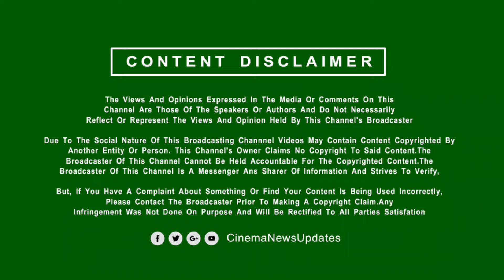விஜய் வாங்கிய புதிய கார் -அப்பாவுடன் மகன் ஓட்டிய வீடியோ | Vijay Son Jason Sanjay Car Driving - GOAT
Cinema News Updates (Tamil Cinema News) is an everything about Kollywood, Bollywood, Tollywood, Mollwood and Hollywood Movie Update Channel. One stop destination for all New Movie Updates Regularly.
Tamil Movies,
Tamil Full Movie,
Tamil Movie,